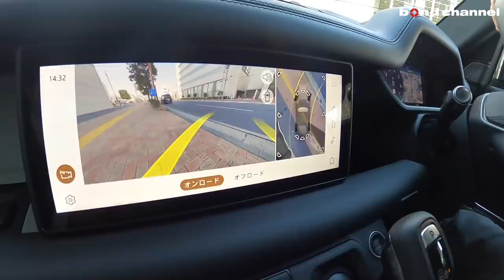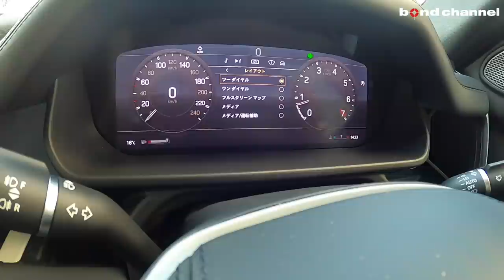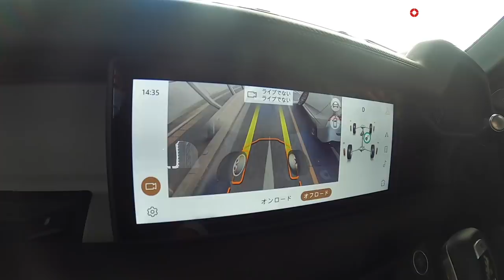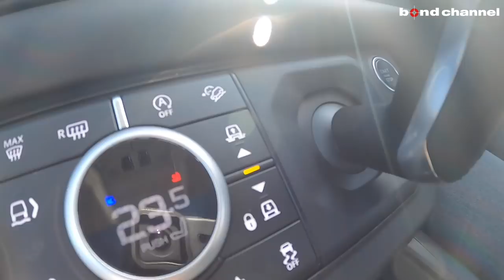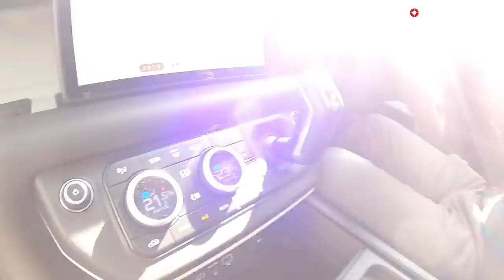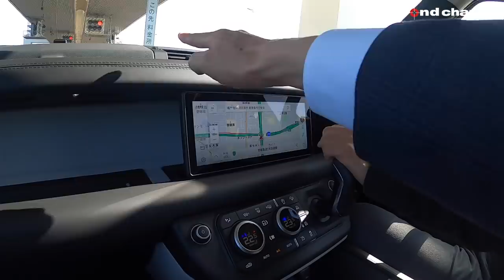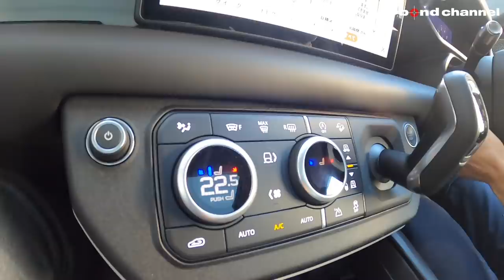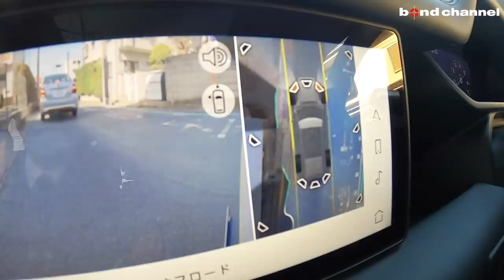【bond cars Arena】DEFENDER 110 HSE【車両紹介】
グレード ディフェンダー110　HSE
型式 3BA-LE72XAA
ハンドル 右
カラー サントリーニブラック
保証 あり
修復歴 なし

【DEFENDER110】
　◆直列4気筒DOHCターボチャージャー
　◆電子制御式8速AT
　◆AWD（フルタイム4WD）

　◆3ゾーンクライメントコントロール（21万円）
　◆エアクオリティセンサー(0.8万円）
　◆空気イオン化テクノロジー（1.9万円）
　◆40:20:40分割リアシート/ヒーター付（5.8万円）
　◆コールドクライメートパック（10.9万円）
　　●ウインドスクリーン（ヒーター付）●ヒーテッドウッシャーノズル
　　●ヘッドライトパワーウッシュ●ステアリングヒーター
　◆ブラックエクステリアパック（7.4万円）
　◆ルーフレールブラック（4.6万円）
　◆ボディカラーサントリーニブラック（9.5万円）

【HSE純正装備】
　◆リアコリジョンモニター
　◆キーレスエントリー
　◆レザーステアリング
　◆14ウェイ電動フロントシート/ヒーター＆クーラー付）
　◆MERIDIANサウンドシステム
　◆センターコンソール
　◆マトリックスLEDヘッドライト
　◆電子制御エアサスペンション
　◆スライディングパノラマルーフ

bond cars Arena
〒338-0001
埼玉県さいたま市中央区上落合2-4-1